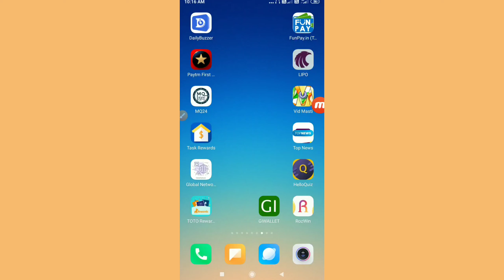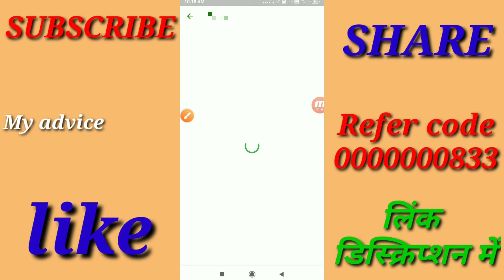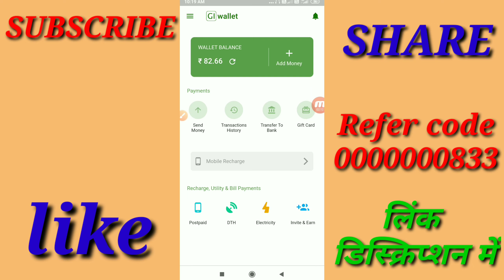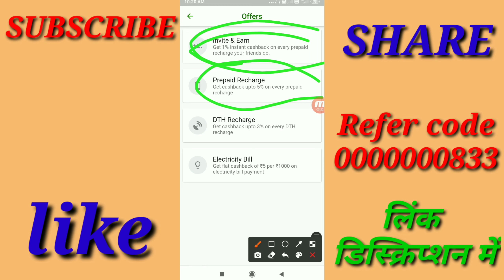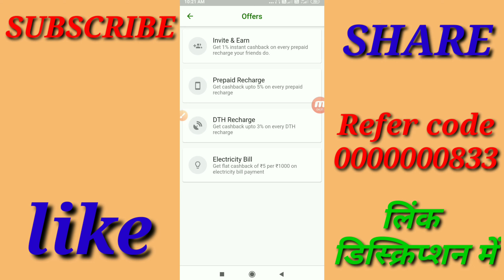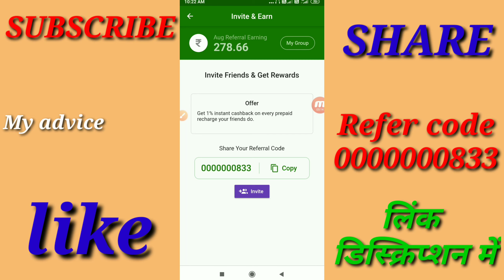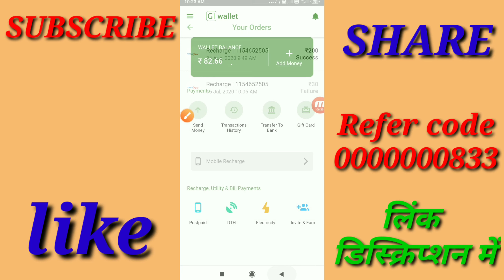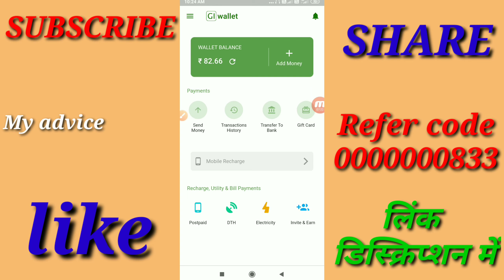GIWALLET APP | Earn Money To Giwallet App | How To Earn Money From Giwllet App | Recharge Cashback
Hello dosto, is video me bataya hai Giwallet App, ke baare me jisse aap roj paise kama sakte hai

Dth recharge karke paise kaise kamaye
Bijli bill recharge karke paise kaise kamaye
Refer karke paise kaise kamaye
Earn money